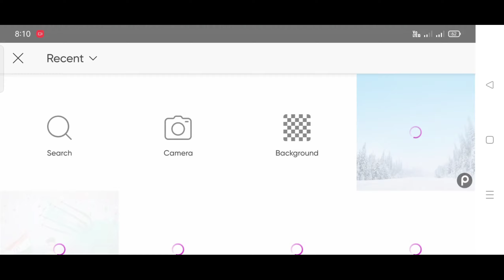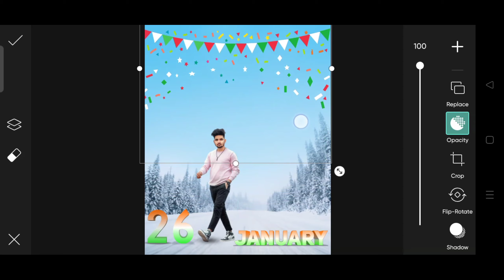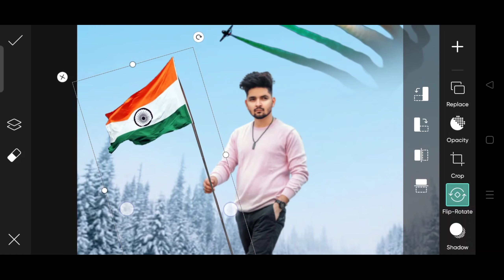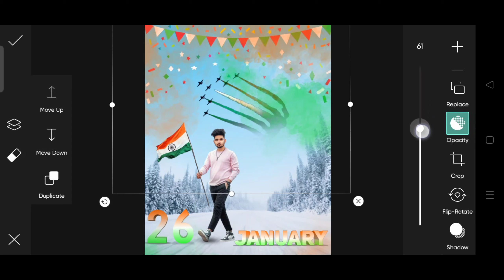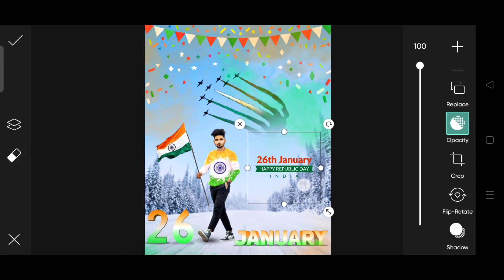Photo Editing 26 January 2022 !! 26 January Photo Editing 2022 !! Republic Day Photo Editing 2022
Download

Hie friends i am pyare mohan my channel is all about Photo editing Tutorials and mobile graphic designing and Photo editing Manipulation Tutorials and also logo designing.I generally use Lightroom, Snapseed, PicsArt, Pixalab Applications for my photo editing Teaching Tutorials. I hope You learn something(Photo Editing) from my tutorials.